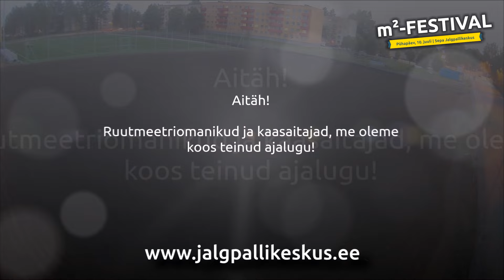TIMELAPSE: Nii rajati Eesti kõige ägedama story'ga staadion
VIDEO: 80 päevaga ehitati peaaegu 100% valmis Eesti kõige ägedama sünnilooga staadion - Sepa Jalgpallikeskus Tartus. Tööd algasid 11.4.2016. Ehitusele eelnes novembris-jaanuaris saidil läbi viidud Eesti spordi ajaloo suurim ühisrahastuskampaania: 71 päevaga leidis omaniku 7208 sümboolset ruutmeetrit. 10. juulil avatakse 3000 annetaja toel valmiv Sepa Jalgpallikeskus m2-festivaliga ehk Tartu selle suve suurima ja TASUTA spordipeoga. Tule, saa osa!